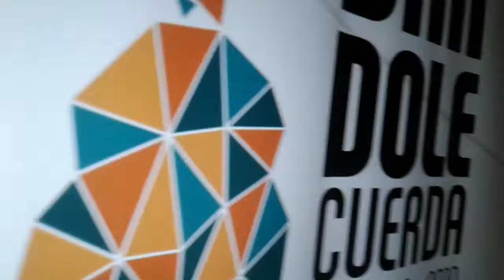Musicando con María Mayela Padilla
Festival Dándole Cuerda ACAM 2019

Canción: Pájaro Carpintero. Cantautora Costarricense: María Mayela Padilla.
Guitarra: Schirley González Ramírez